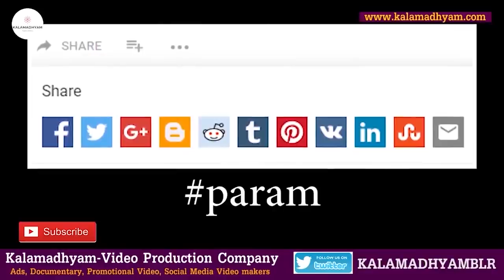'ದುಬೈ ಹೋಟೆಲಿನಲ್ಲಿ ಸುಮಲತಾ ಅವರ ಮುಂದೆ ಅಂಬರೀಶ್ ಹೇಳಿದ ಮಾತೇನು'-Ep28-Mimicry Dayanand-Kalamadhyama-param